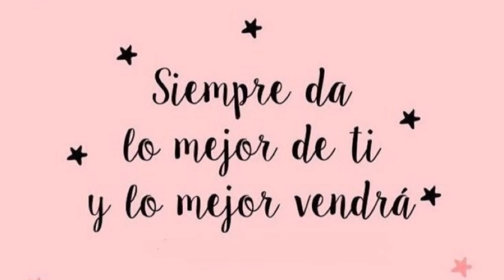Maquillaje en pandemia con Mary Kay! Arréglate conmigo para ir al súper.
Hoy quiero compartirte el paso a paso de mi maquillaje, desde la perspectiva de una mujer real, que disfruta arreglarse.
Todos los productos utilizados son de Mary kay!